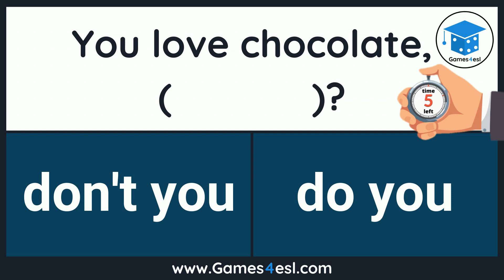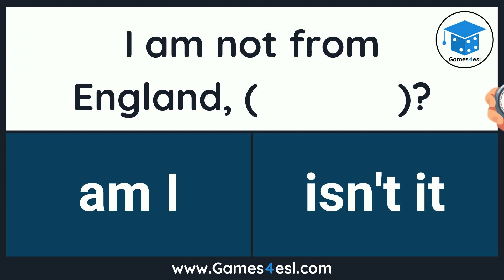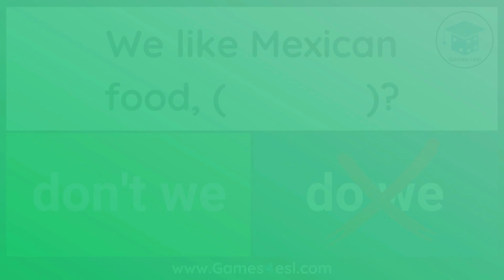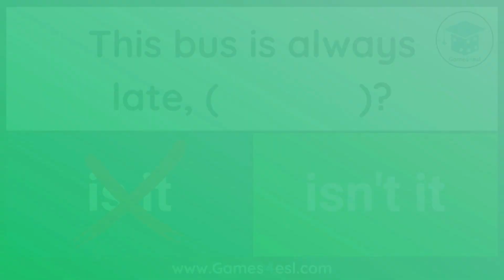Question Tags Practice Exercise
How well do you know question tags in English? In this practice exercise, you will see 10 sentences with the question tag missing. You must choose the correct question tag to complete the sentence. This activity is great for English language learners wanting to improve their English.

Learn more about question tags, and download a free PDF exercise